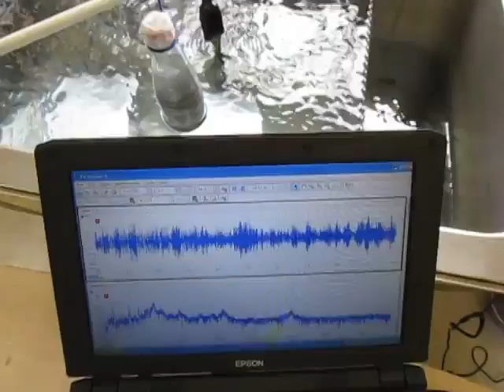超音波計測技術（Sound pressure measurement of ultrasonic）